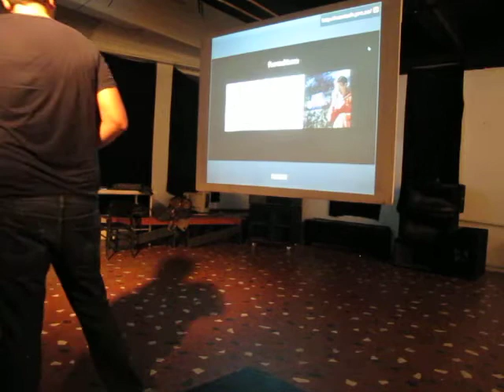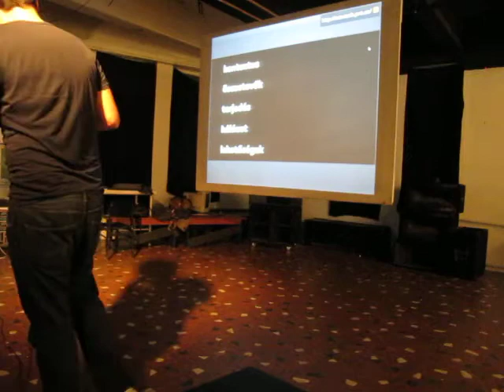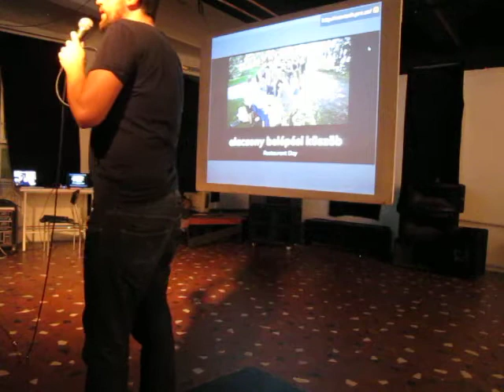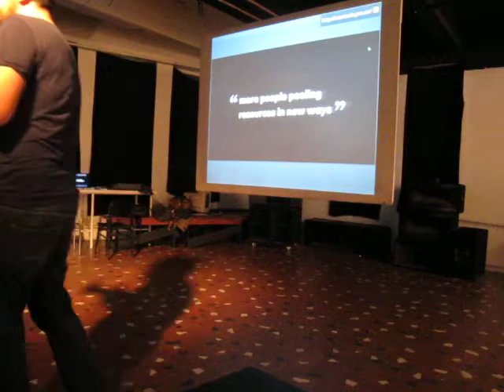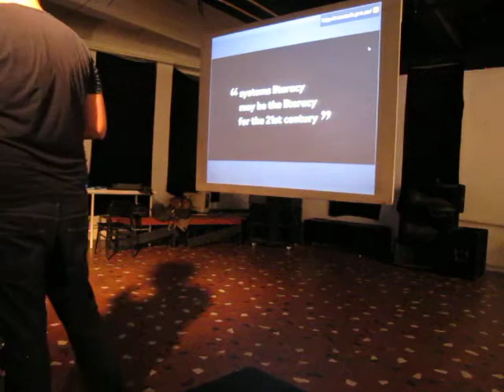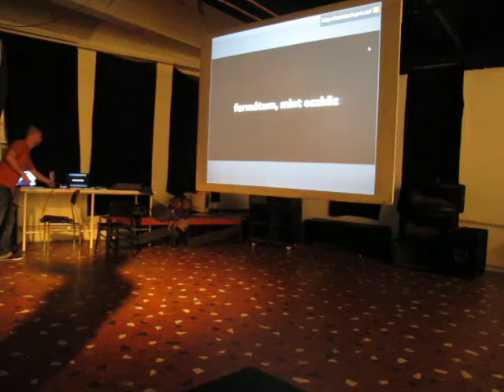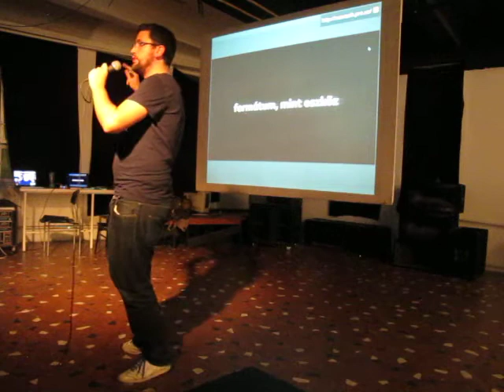Bujdosó Attila (Kitchen Budapest): The Format Project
A projektben az emberek, csoportok együttműködésének technológiai és kulturális formátumait vizsgálják.